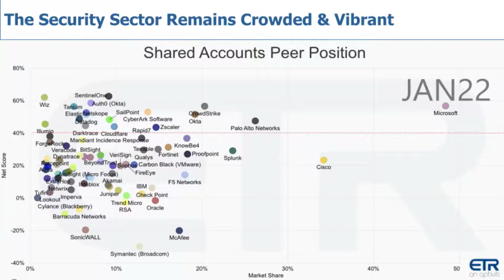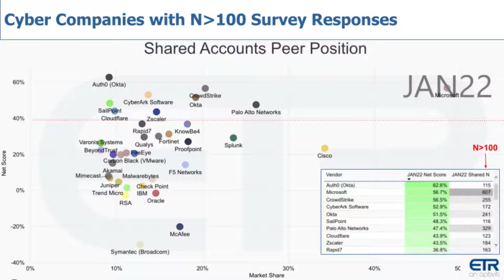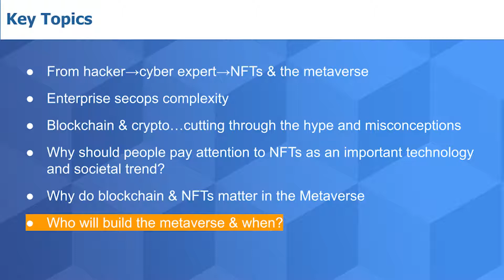unsuitable sturdy black NEW"(2022) CLONE TAKASHI MURAKAMI (Collection NFT NEW 2022 👕 »»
NFT SellerPromoFREE Buy 10 pcsFree2pcs